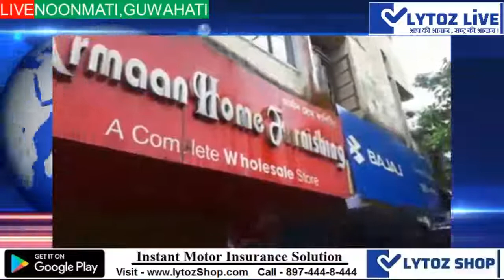Protest against killing of a youth identified as Rituparna Pegu in Noonmati